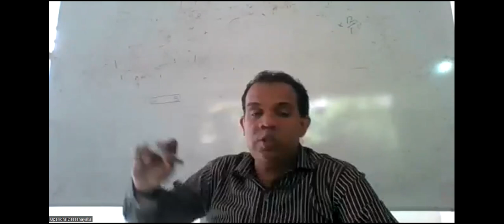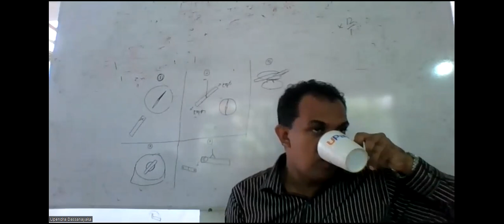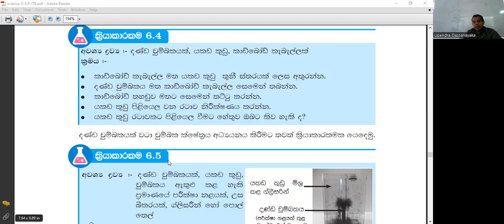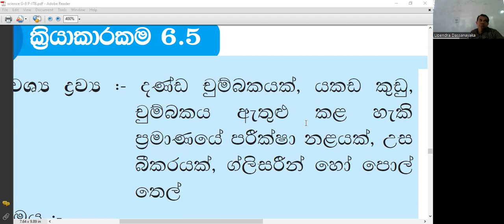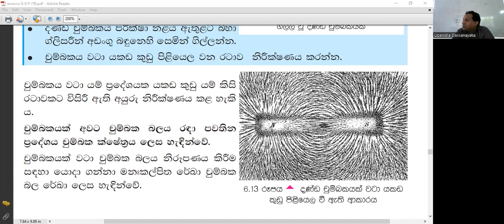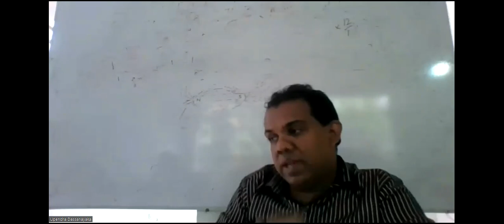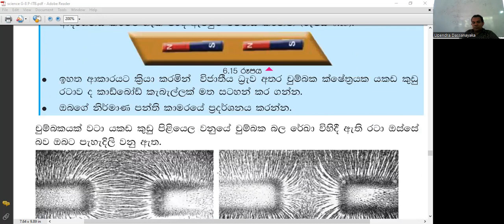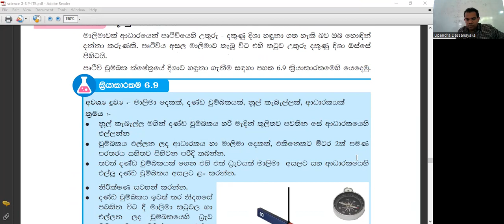විද්‍යාව 08 ශ්‍රේණිය පන්තිය (2023/07/29)